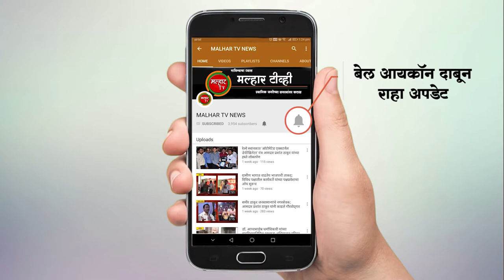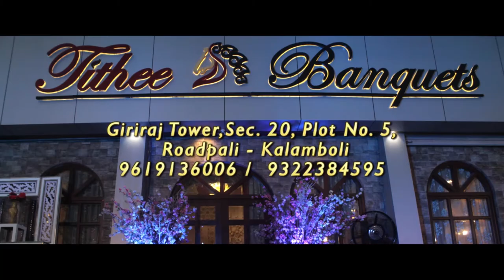पनवेलचे पोस्ट कार्यालय पनवेलमध्येच हवे - आमदार प्रशांत ठाकूर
पनवेल(प्रतिनिधी) पनवेल शहरातील पोस्ट ऑफिस इतरत्र स्थलांतरित न करता पनवेल शहरातच असावे, अशी आग्रही मागणी आमदार प्रशांत ठाकूर, घरकुल संघटना व ज्येष्ठ नागरिक संघटनेने केली असून या संदर्भात सोमवारी पोस्ट विभागाचे वरिष्ठ अधिक्षक अजेय सिंह यांच्या सोबत सखोल चर्चा झाली.
  पनवेल शहर पोस्ट कार्यालय हे सन १९४२ पासून कार्यरत आहे. पोस्टाची इमारत दुरावस्थेत आल्याने पनवेल महानगरपालिकेने ती धोकादायक असल्याचे जाहीर केली असून ती कोणत्याही क्षणी पडून जिवीत तसेच आर्थिक हानी होण्याची शक्यता असल्याने घरकुल संघटना, ज्येष्ठ नागरिक संघटनेच्या सोबतीने आमदार प्रशांत ठाकूर यांनी या संदर्भात गेली ९ वर्षे पोस्टाची इमारत पनवेल शहरातच अन्य ठिकाणी स्थलांतरीत करण्याबाबत प्रयत्न करीत आहे.  या अनुषंगाने संबधित विभागाच्या अधिकाऱ्यांकडे वारंवार पत्रव्यवहारही त्यांनी केला आहे. त्याचबरोबरीने
२०१०साली तत्कालीन केंद्रीय मंत्री सचिन पायलट यांच्याकडेहि या विषयी पाठपुरावा करण्यात आला होता.
 या इमारतीचे मालक श्री. मुणोथ यांनी ही धोकादायक इमारत खाली करण्यासाठी व त्या बदल्यात त्यांच्या मालकीच्या पनवेल शहरातील अन्य ठिकाणी स्थलांतरीत करणेसंदर्भात पोस्टाकडे प्रस्ताव सादर केला होता. मात्र पोस्ट खात्याकडून सकारात्मक दॄष्टीकोन घेतला जात नसल्याने आमदार प्रशांत ठाकूर,  माजी उपनगराध्यक्ष अशोक (आबा) खेर,  घरकुल संघटनेचे पदाधिकारी श्रीकांत बापट व  प्रविण धोंगडे पोस्टाचे वरिष्ठ अधिक्षक अजेय सिंह यांची भेट घेऊन चर्चा केली. पनवेल शहरातील पोस्ट कार्यालयाची इमारत मोडकळीस आल्याने सदरचे कार्यालय नवीन पनवेलला स्थलांतरीत करण्याचे प्रयत्न सुरु आहेत. वास्तविक पाहता पनवेल शहराची लोकसंख्या एक लाखाहून अधिक आहे,  त्याचबरोबरीने पनवेल येथील कार्यालयात ज्येष्ठ नागरिक, महिला वर्ग, महिला बचत गट, ठेवीदार, बचत खातेदार, अशाप्रकारचे दररोज शेकडो नागरिक आपापल्या कामानिमित्त येतात.  वाढते नागरीकरण तसेच विविध प्रकल्प या अनुषंगाने पनवेलचे पोस्ट कार्यालय याच शहरात असणे गरजेचे असून नवीन पनवेलमध्ये कार्यालय स्थलांतर केले तर त्याचा आर्थिक भुर्दंड आणि नाहक त्रास विशेषतः ज्येष्ठ नागरिक व महिला वर्गाला होणार आहे. त्यामुळे आमदार प्रशांत ठाकूर व शिष्टमंडळाने या संदर्भात अजेय सिंह यांच्यासोबत बैठक घेऊन त्या संदर्भात त्यांचे लक्ष वेधले.  मोडकळीस आलेल्या या पोस्ट ऑफिससाठी श्री. मुणोथ यांनी पोस्ट कार्यालयाजवळच पर्याय उपलब्ध करून दिला आहे, त्यामुळे पोस्टाने या पर्यायी जागेचा विचार करून पनवेल शहरातील पोस्ट पनवेलमध्येच राहिले पाहिजे, अशी आग्रही भुमिका मांडून त्यासाठी लागणारे सहकार्य करू, असे आश्वासन आमदार प्रशांत ठाकूर यांनी दिले.